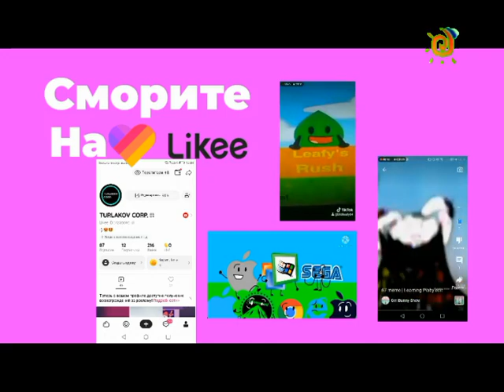Конец Вещания Бибиног (09.04.2023)